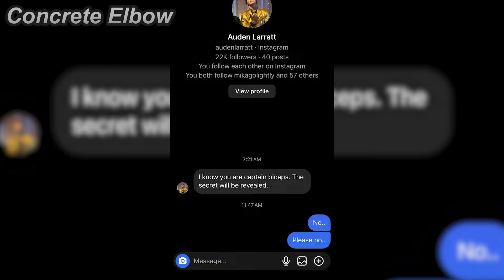LEVAN Has a Message for DEVON & CAPTAIN BICEPS..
Clips👇:
2. Levan 140kgx1 Istanbul